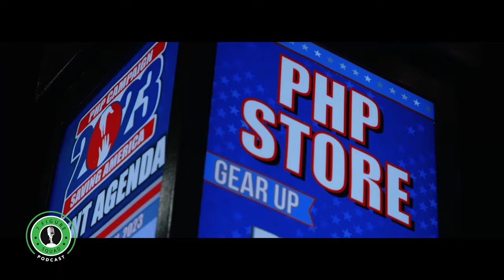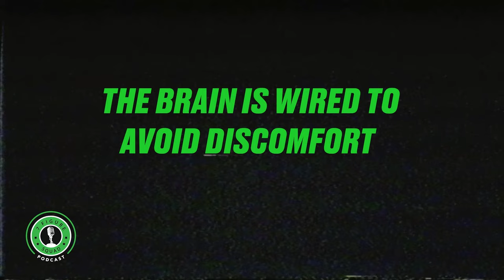Think & Grow Rich is Actually a Thing... Let Me Explain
In this clip from 7 Figure Squad Podcast, I discuss how think & grow rich is actually thing.